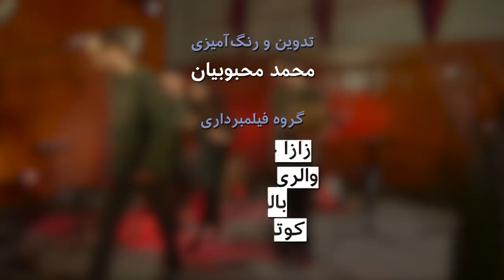بلور بنفش: دلشدگان - اجرایی متفاوت آهنگهای آشنا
دلشدگان  نام گروهی است از خراسان ایران که با روشی متفاوت با سازبندی خاص گروه خود، ترانه‌های محلی و اصیل و ساخته خود را در کنسرتی در تفلیس اجرا کردند. در این برنامه بهزاد بلور در گفتگویی با این هنرمندان ما را با سابقه کاری و روش اجرایشان، آشنا می‌کند.